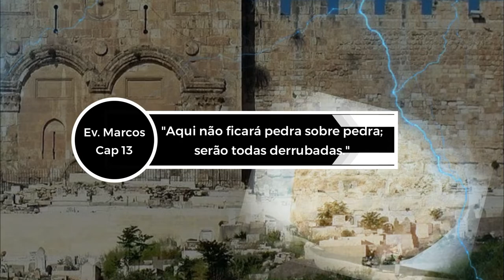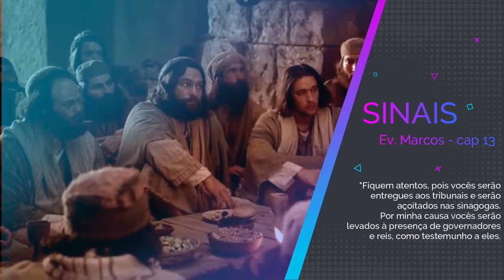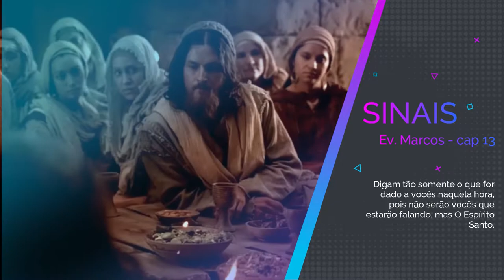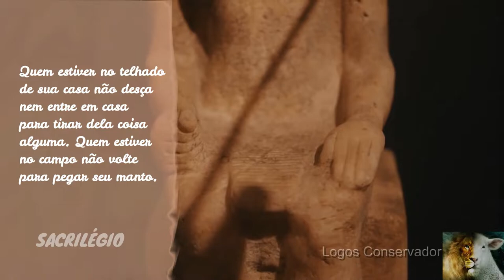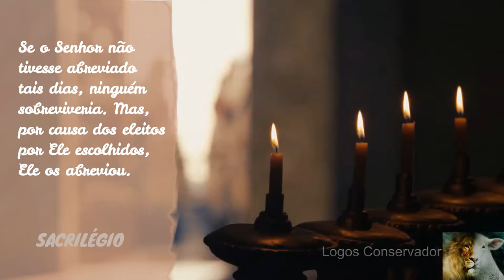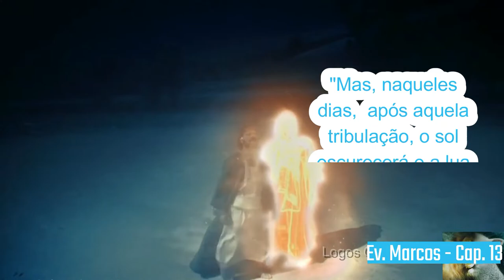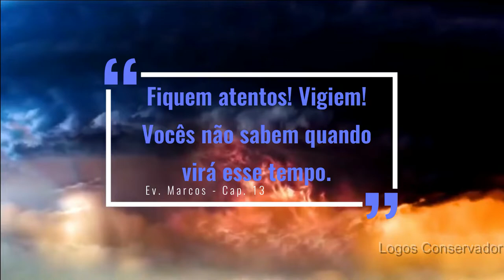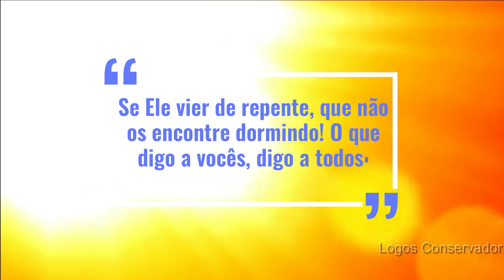SÉRIE ESPECIAL - EV. MARCOS - CAPÍTULO 13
Depois das séries de Salmos, Apocalipse e Livro de Jó agora chegou a vez do Evangelho de Jesus segundo Marcos. Sabemos que muitos desejam ler toda a Bíblia Sagrada, mas se deparam com dificuldades diversas. Assim disponibilizamos esse formato todo lúdico e especial de ler com imagens e fundo musical. Vem conosco e deixa O Espírito de Deus ministrar ao seu coração.
Este é o nosso vídeo contendo o texto do capítulo treze (13) desse livro que é um dos quatro evangelhos do Reino de Deus entre nós, a saber: JESUS CRISTO DE NAZARÉ.
► Ilustração 1: Imagens da internet
► Ilustração 2: Filme: "A Vida de Jesus Cristo"
► Narração: Moema C. Leite
► Voz de Jesus:  @LouvandoSempre